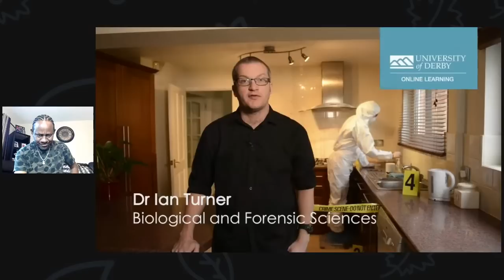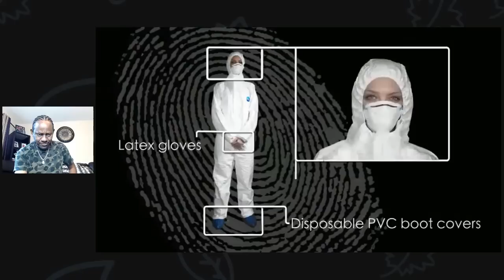Forensic science, how it works . very educational. this is a must watch